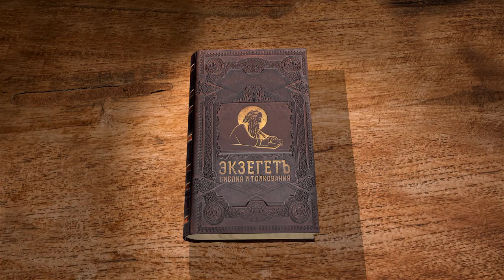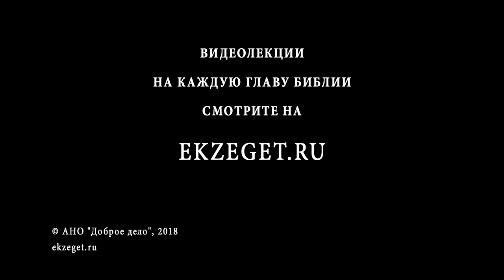Книга пророка Исайи. Глава 65. Андрей Десницкий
Цитата из этой главы есть в Послании к Римлянам. Пророчество о призвании народов, не знающих Бога, и обличение непокорства беззаконников. Ради остатка Израиля наказание нечестивым соплеменникам их отложено, но не отменено. Рабы Господни будут блаженствовать и назовутся новым именем. Читаем в сегодняшней 65 главе книги пророка Исаии на Библейском интернет-портале Экзегет.ру вместе с профессором Андреем Десницким